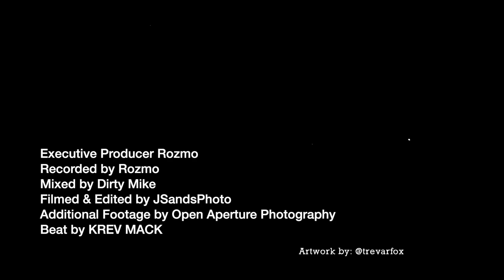CLOCKWORK CYPHER VOL. 18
feat. Polo Brian
MCL
5am Zeri
Kid Lithium

Produced by Krev Mack